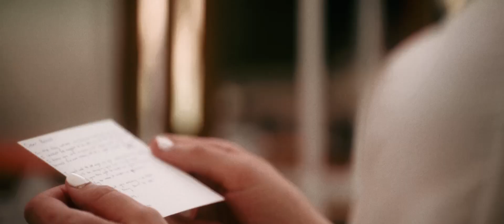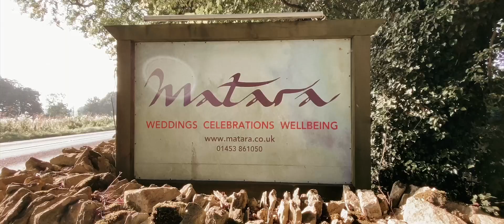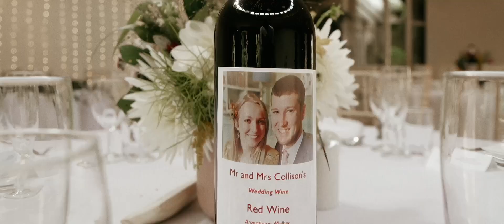Mike & Becca - Wedding Highlights Film | Matara Centre